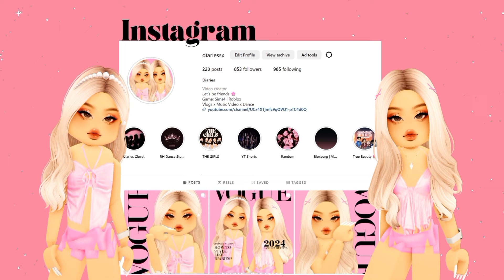LE SSERAFIM - Easy 4K (Roblox Version) | RH Dance Studio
🎮 ROBLOX GAME:
Berry Avenue
Bloxburg
Brookhaven
Royale High